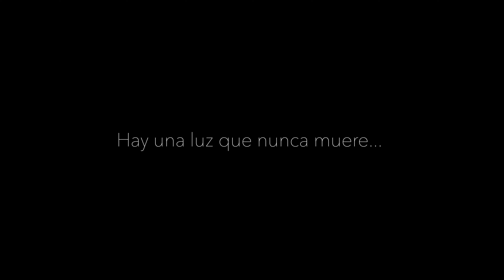There is a light 11 4k